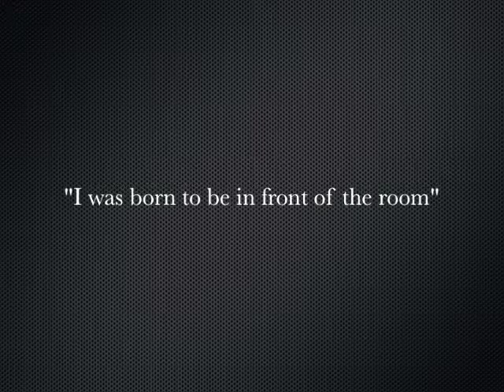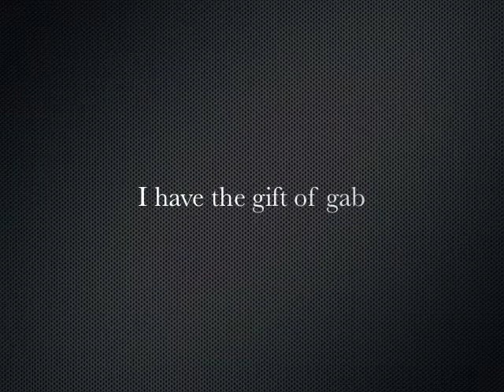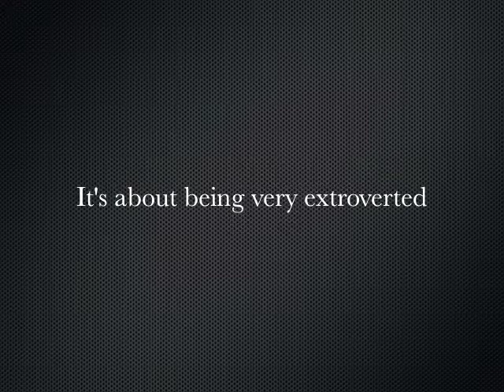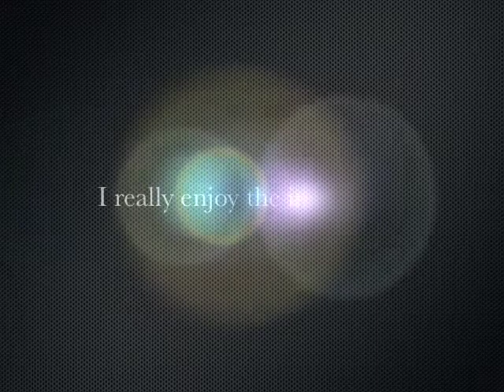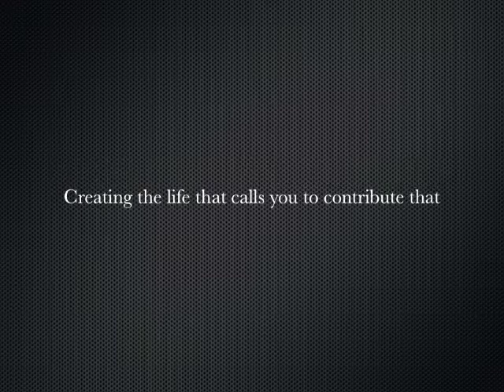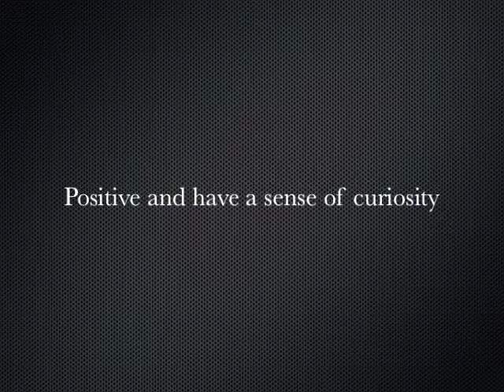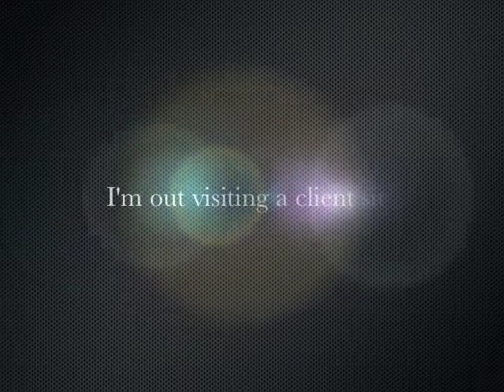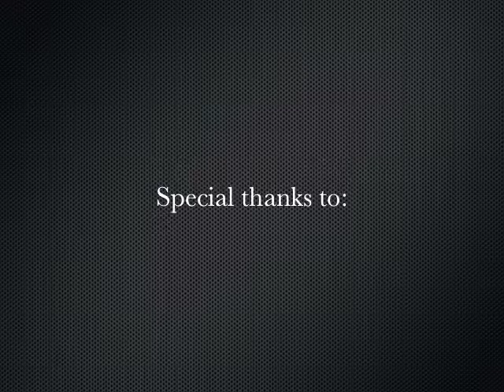Mark Schall Business Coach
Discover how to choose a profession pursuing your passion